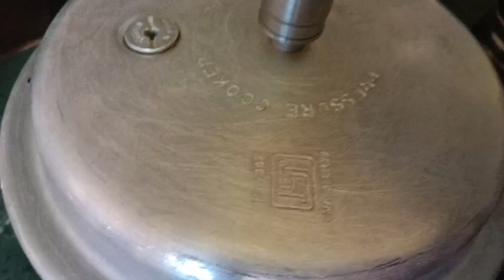How To Make Hyderabadi Breakfast Brinjal Recipe Tamate gosh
how to make hyderabadi tamate gosh at home
Gosh at home
baigan ka salan
baigan curry
baigan recipe
how to make baigan curry
how to make baigan fry
how to make baigan tawa
how to make baigan gravy recipe
how to make baigan recipe without onion